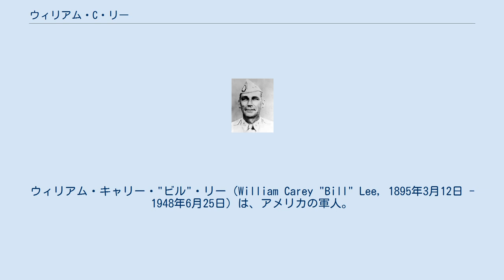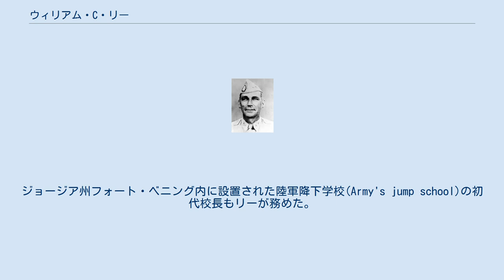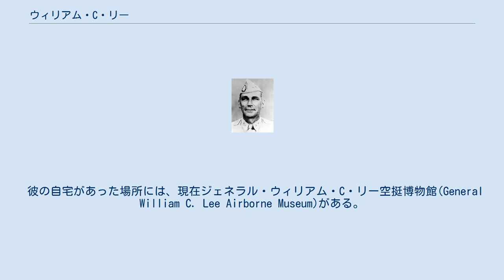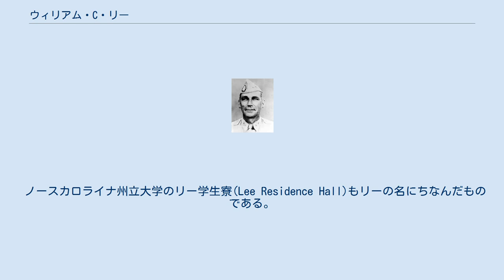ウィリアム・C・リー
ウィリアム・キャリー・"ビル"・リー（William Carey "Bill" Lee, 1895年3月12日 - 1948年6月25日）は、アメリカの軍人。
「米陸軍空挺隊の父」("Father of the U.S. Army Airborne")としてその名を知られる。
 1895年、ノースカロライナ州ダンにて父エルドリッジ・リーと母エマの間に7人兄弟の1人として生を受ける。
父は商人(merchant)だった。
リーはウェイクフォレスト大学およびノースカロライナ州立大学に通った。
ノースカロライナ州立大学在学中に予備役将校訓練課程(ROTC)に志願して卒業し、その後1917年には陸軍少尉に任官した。
第一次世界大戦中はアメリカ遠征軍に参加しフランスに展開した。
 アメリカが第二次世界大戦に参戦した頃、少将に昇進したリーは空挺作戦の支持者となっていた。
当時、陸軍内では空挺部隊を支持する将校は少なかったが、フランクリン・ルーズベルト大統領はこれを支持しており、リーに陸軍初の空挺小隊編成を命じた。
これに従い設置された暫定落下傘集団(Provisional Parachute Group)は、やがて米陸軍空挺コマンド(United States Army Airborne Command)に発展した。
ジョージア州フォート・ベニング内に設置された陸軍降下学校(Army's jump school)の初代校長もリーが務めた。
また、こうした初期の空挺部隊を指導した功績により、リーは陸軍殊勲章を受章している。
 1942年8月、リーはルイジアナ州キャンプ・クレイボーンにて新設された第101空挺師団の師団長に就任する。
この際、彼は部下の将兵に対して「第101師団に歴史は無いが、運命とのランデブーがある」(The 101st has no history, but it has a rendezvous with destiny.)と語った。
この「運命とのランデブー」という言葉は現在まで第101師団のモットーとして受け継がれている。
 リーはDデイ（ノルマンディー上陸作戦）に備えたノルマンディー方面に対する空挺作戦の立案に携わり、また第101師団の降下訓練を行った。
しかし侵攻の6ヶ月前、リーは心臓発作や脳卒中といった健康上の問題から前線を離れることを余儀なくされ、マクスウェル・D・テイラー将軍が師団長の職を引き継いだ。
空挺隊員らはリーを称えるべく、Dデイにおいて「ビル・リー！」(Bill Lee)の掛け声と共にフランスへと降下したという。
 1944年末に陸軍を退役し、それから4年後にノースカロライナ州ダンの自宅にて死去した。
 1918年6月、デヴァ・ジョンソン(Dava Johnson)と結婚している。
 彼の自宅があった場所には、現在ジェネラル・ウィリアム・C・リー空挺博物館(General William C. Lee Airborne Museum)がある。
 2004年10月11日、アメリカ合衆国上院ではダン郵便局(Dunn Post Office)をジェネラル・ウィリアム・キャリー郵便局(General William Carey Lee Post Office)と改称する法案が通過した。
 ノースカロライナ州立大学のリー学生寮(Lee Residence Hall)もリーの名にちなんだものである。
リー学生寮はノースカロライナ州立大学最大の学生寮の1つである。